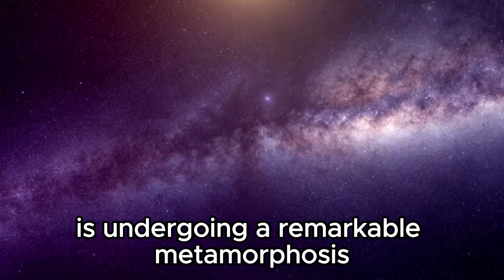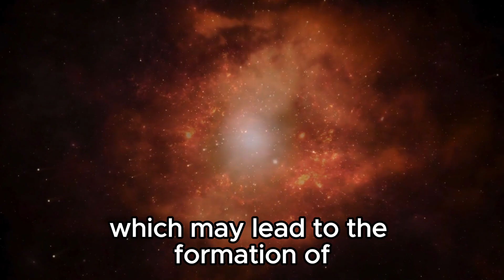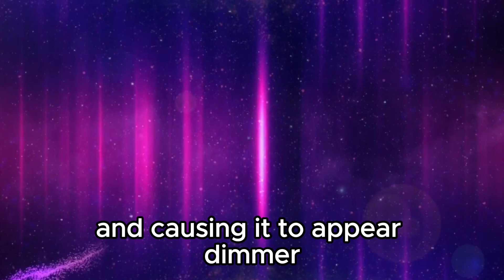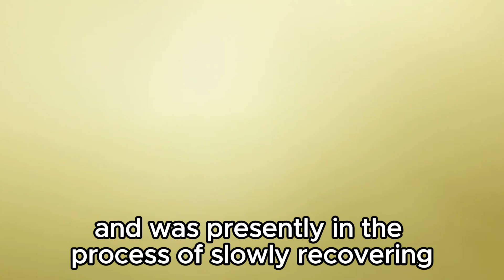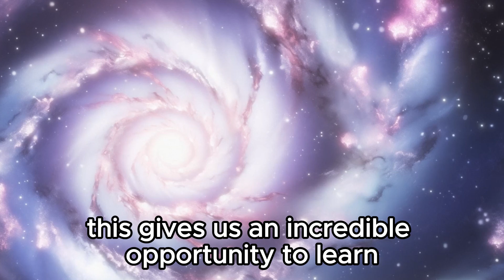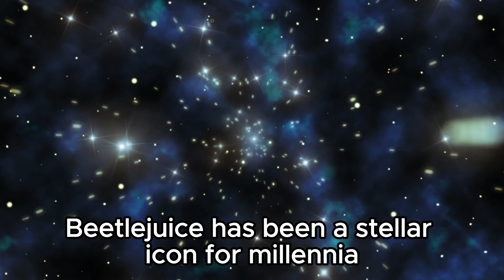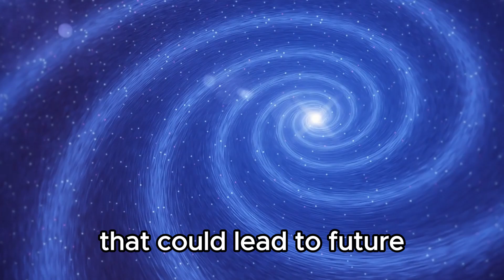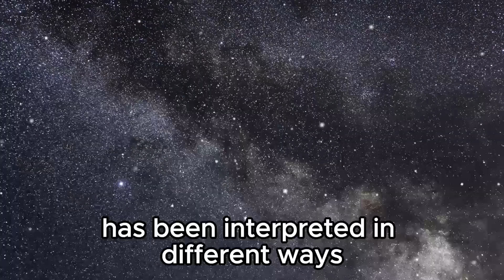Neil deGrasse Tyson: "Betelgeuse Supernova To Take The Night Sky ALL Over The World!"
Neil deGrasse Tyson discusses the imminent Betelgeuse supernova, a cosmic spectacle set to illuminate the night sky across the globe. Explore the science behind this awe-inspiring event and what it means for astronomy enthusiasts worldwide!